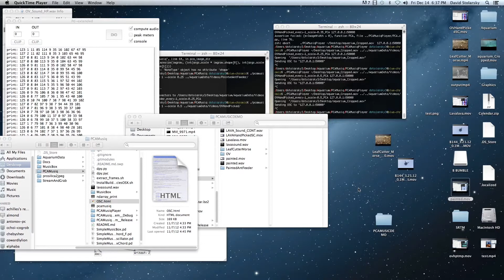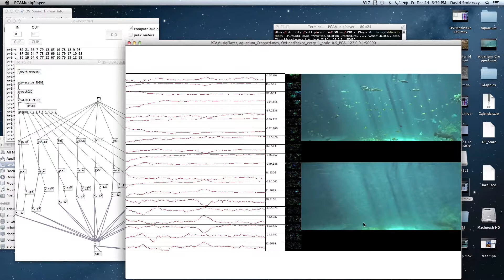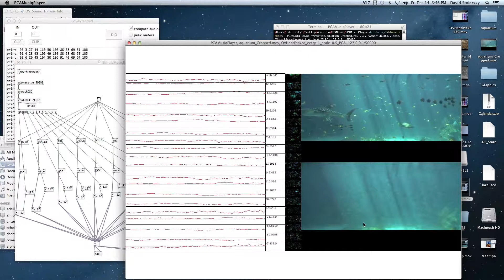PCA Music Demo: Ocean Voyager (HP)